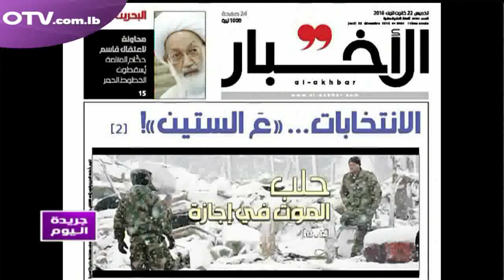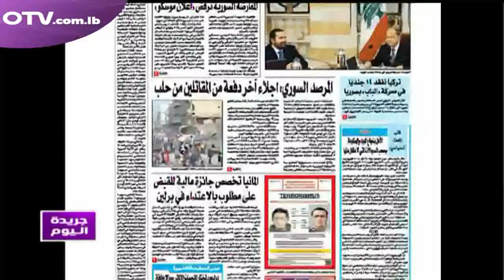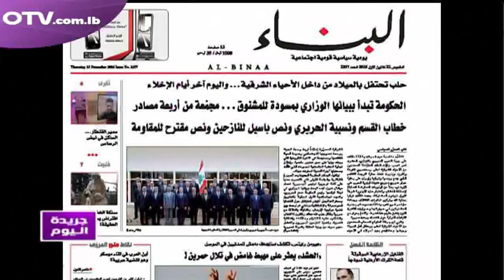قراءة لعناوين الصحف ضمن فقرة " جريدة اليوم "